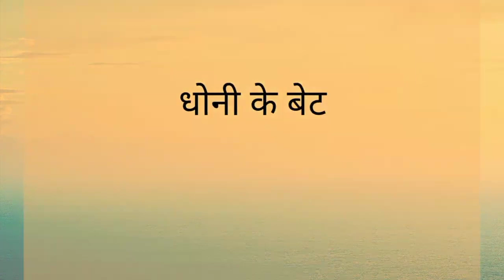IPL CG Comedy | Kasdol Warriors | KW Cartoons | CG Dubbing Funny Video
New CG Comedy | Kasdol Warriors | KW Cartoons